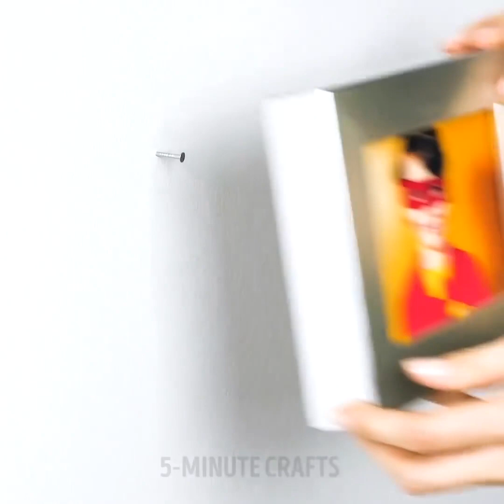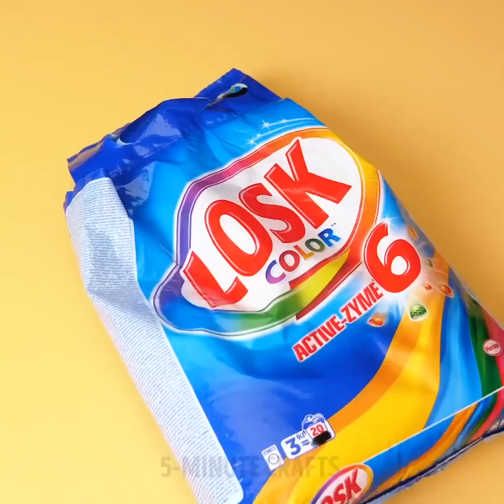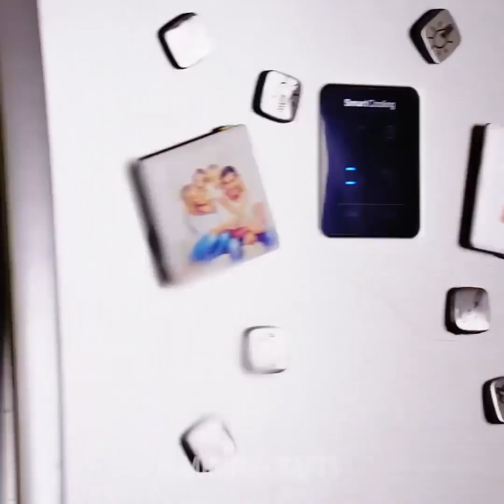37 แนวคิดที่คุณต้องการในชีวิตของคุณตอนนี้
งานฝีมือที่น่ากลัวเพื่อความสะดวกในชีวิตของคุณ

ตรวจสอบจำนวนไอเดียการประดิษฐ์ที่เราเตรียมไว้ให้คุณในครั้งนี้! คุณจะพบโครงการที่เป็นประโยชน์อย่างไม่น่าเชื่อสำหรับบ้านของคุณ! คุณสามารถสร้างถุงมือล้างจานได้อย่างสมบูรณ์แบบโดยติดฟองน้ำครัวเข้ากับมัน หยิบปืนกาวร้อนของคุณและดูการสอนแบบเต็มรูปแบบของเรา! นอกจากนี้คุณจะพบกับชุดของแฮ็กซ่อมแซมที่จะทำให้ชีวิตของคุณง่ายขึ้น: หากคุณไม่มีขนาดที่เหมาะสมของประแจใช้เหรียญหรือเหรียญสองสามเหรียญเพื่อเติมช่องว่างระหว่างหรือสลักเกลียวและประแจ วิธีที่ไม่คาดคิดในการใช้สว่าน วิธีที่ง่ายที่สุดในการแก้ไขผนัง อย่าลืมเกี่ยวกับความปลอดภัยของเด็ก ๆ ของคุณและทำให้พวกเขาปลอดภัยจากตู้เสื้อผ้าล้มและตู้ลิ้นชัก ใช้สายรัดนิรภัยเพื่อโจมตีตู้เสื้อผ้าและแต่งตัวกับผนัง อีกแนวคิดที่มีประโยชน์คือถ้าคุณเจาะรูที่ใหญ่กว่าสกรูของคุณให้ใช้ไม้ขีดไฟเพื่อแก้ปัญหานี้ ใส่ไม้ขีดไฟเข้าไปในรูแล้วขันสกรูให้แน่น บางครั้งเมื่อคุณเปลี่ยนการตกแต่งผนังของคุณหรือเบื่อกับภาพที่คุณต้องเผชิญกับปัญหาที่น่ารำคาญ - หลุมจากเล็บและสกรูบนผนังของคุณ เราแบ่งปันการตัดสินใจที่ยอดเยี่ยม - แก้ไขหลุมเล็ก ๆ ด้วยดินสอสี ละลายดินสอสีและกดดินสอลงในหลุม

อย่าทิ้งขวดผงซักฟอกที่ใช้แล้วเพราะคุณสามารถสร้างงานฝีมือให้กับบ้านของคุณได้ ตัดด้านบนของขวดผงซักฟอกซักกาวฟองน้ำสแตนเลสและทำเครื่องมือทำความสะอาดเย็นสำหรับห้องครัวของคุณ แนวคิดที่มีประโยชน์อีกข้อหนึ่งคือการทำที่วางแปรงสีฟัน ชมวิดีโอของเรา!

เป็นโบนัสคุณจะได้พบกับแนวคิดการตกแต่งมากมายที่จะทำให้บ้านของคุณน่าอยู่ยิ่งขึ้นและแบบฝึกหัดมากมายเกี่ยวกับวิธีการทำสบู่ที่สวยงามด้วยมือของคุณใน 5 นาที!

การประทับเวลา:

00:09 ไอเดียสบู่สุดเจ๋ง

02:42 การซ่อม lifehacks

06:24 นำผงซักฟอกกลับมาใช้ซ้ำ

08:40 วิธีการตกแต่งกระเบื้องเซรามิก

14:56 โซลูชั่นการจัดเก็บที่ยอดเยี่ยมสำหรับรองเท้า
5-Minute Crafts ช่องทางการของไทย